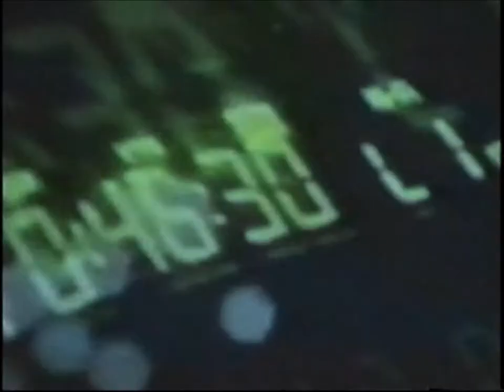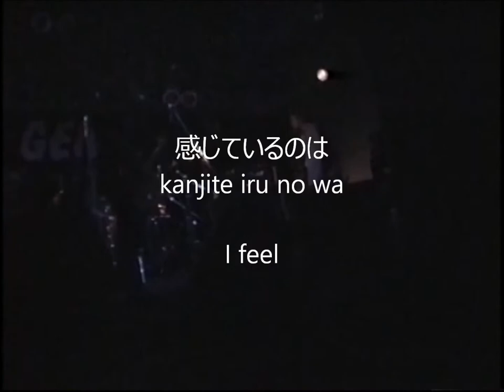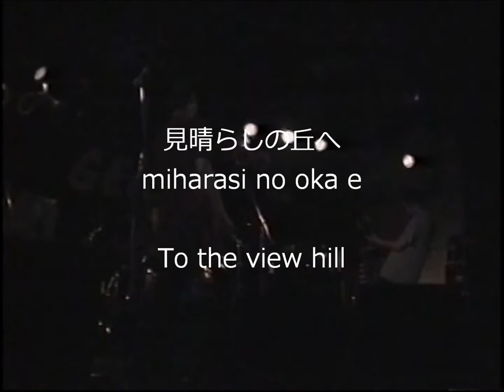1000travels of jawaharlal - 2000.11.27@SAGA GILES【official】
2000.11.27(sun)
 PEEP presents"宇宙005"
@SAGA GEILS
w)MINORITY BLUES BAND,PEEP